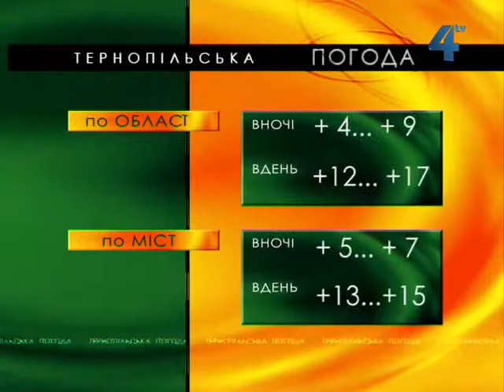Тернопільська погода на 2 листопада 2013